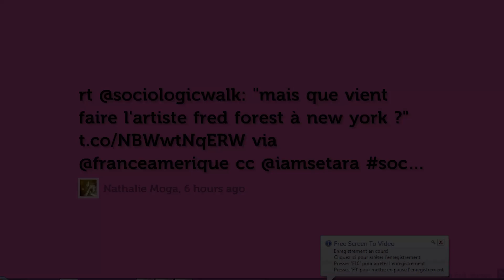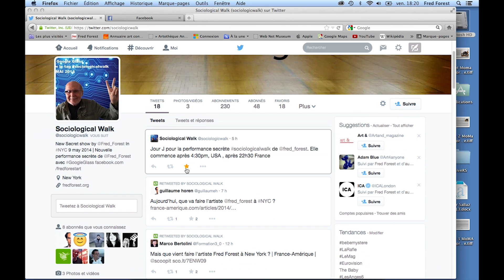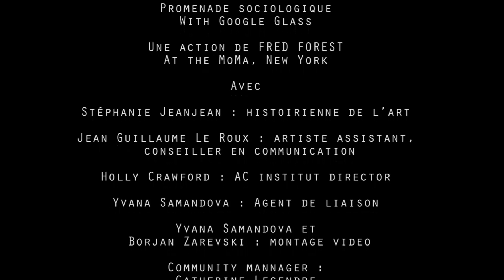Sociological Walk Fred Forest at MOMA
Promenade sociologique
With Google Glass

Une action de FRED FOREST
At the MoMa, New York

Générique de fin :

Promenade sociologique
With Google Glass

Avec

Stéphanie Jeanjean : histoirienne de l'art
Jean Guillaume Le Roux : artiste assistant, conseiller en communication
Holly Crawford : AC institut director
Yvana Samandova : Agent de liaison,
Borjan Zarevski et Yvana Samandova montage video

Community mannager :
Catherine Legendre
Marc Veyrat
Guillaume Horen